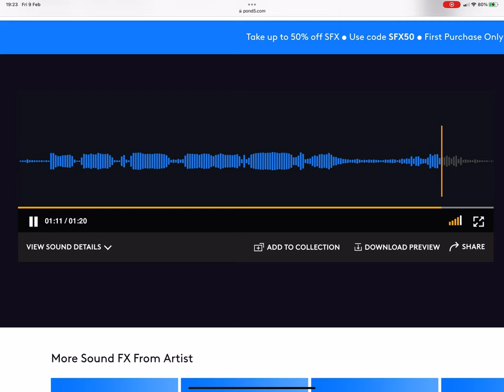I Found A Southern 4501 CofG 6 Chime Whistle Sound Effect On Pond5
Dang, I’d recognise that screech anywhere.